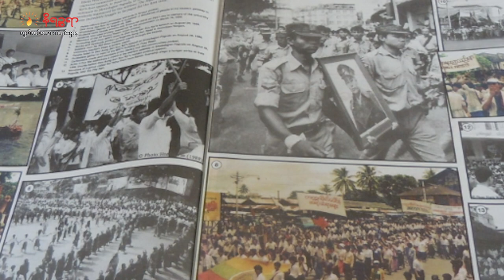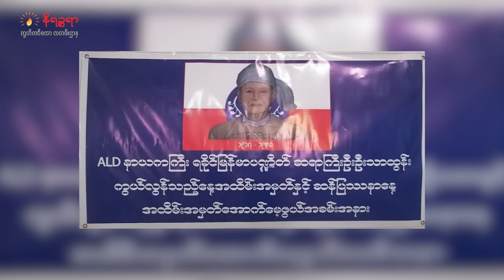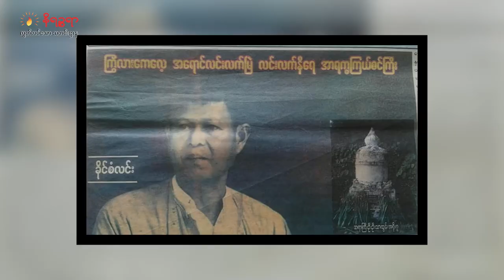ဆရာကြီးဦးသာထွန်း ကွယ်လွန်ခြင်း ၃၃ နှစ်မြောက် အမှတ်တရ (ရုပ်/သံ)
နိရဉ္စရာ၊ ဩဂုတ် ၁၄/၂၀၂၃

“အာဇာနည်မျိုးရိုး သေရိုးမရှိ”
၁၉၈၈ ခုနှစ် ရှစ်လေးလုံး အရေးတော်ပုံပြီးနောက် မြန်မာစစ်အစိုးရဲ့ ရက်စက်စွာ အနိုင်ကျင့်သတ်ဖြတ်တာတွေကြောင့် သေဆုံးခဲ့ရသူတွေ၊ ထောင်ချခံရသူတွေ၊ ဘ၀ပျက်သွားသူ၊ မိတစ်ကွဲ ဖတစ်ကွဲဖြစ်ခဲ့ရတဲ့သူတွေ အများကြီးရှိခဲ့ပါတယ်။ အဲဒီလိုပဲ ရခိုင်ပြည်ထဲမှာလည်း သေဆုံးခဲ့ရသူတွေ၊ ထောင်ချခံရသူတွေလည်း အများကြီးပါဘဲ။ ဒီအထဲမှာ အသက်ကိုပါ စတေးခံလိုက်ရသူကတော့ ရခိုင်တမျိုးသားလုံး လေးစားကြည်ညိုရတဲ့ ရခိုင်-မြန်မာပဏ္ဍိတ် ဆရာကြီး ဦးဦးသာထွန်းပဲဖြစ်ပါတယ်။

ဆရာကြီးဦးသာထွန်းဟာရခိုင်တမျိုးသားလုံးက လေးစားကြည်ညိုရတဲ့ သူတစ်ဦးဖြစ်တဲ့အပြင် ရခိုင်သမိုင်း၊ ယဉ်ကျေးမှု၊ အနုပညာ၊ ဗိသုကာပညာ၊ ဂီတတွေကို ဖေါ်ထုတ်ပြီး ကမ္ဘာက သိအောင်တင်ပြနိုင်ခဲ့သူ တစ်ယောက်လည်း ဖြစ်ပါတယ်။

ဒါပေမယ့် ဆရာကြီးဟာ စစ်အစိုးရ န၀တလက်ထက်မှာ ဖမ်းဆီး ထောင်ချခံခဲ့ရပြီး စစ်တွေထောင်ထဲမှာပဲ အသက်ဆုံးပါးခဲ့ရပါတယ်။

ရခိုင်-မြန်မာပဏ္ဍိတ် ဆရာကြီးဦးသာထွန်းဟာ ၁၉၉၀ ခုနှစ် အထွေထွေရွေးကောက်ပွဲမှာ ရခိုင်ဒီမိုကရေစီအဖွဲ့ချုပ် (ALD) ကနေ ကျောက်တော်မြို့နယ် လွှတ်တော်ကိုယ်စားလှယ်လောင်းအနေနဲ့ အမည်တင်သွင်းခဲ့သူဖြစ်ပါတယ်။ အဲဒီနှစ် မတ်လမှာ မင်းပြားမြို့နယ် ပြားချောင်းကြီးကျေးရွာမှာ မဲဆွယ်တရားဟောပြောခဲ့ရာ အမျိုးသားတရား ဟောပြောတယ်လို့ စွပ်စွဲပြီး န၀တ စစ်အစိုးရ အာဏာပိုင်တွေ ဖမ်းဆီးပြီး ထောင်(၃)နှစ် ချမှတ်ခဲ့ပါတယ်။

စစ်တွေထောင်ထဲမှာ စိတ်ပိုင်း ရုပ်ပိုင်းဆိုင်ရာ အမျိုးမျိုးနှိပ်စက်ခံရတဲ့ အတွက် ထောင်ချခံရပြီး ၅ လအကြာ ၁၉၉၀ ခုနှစ် ဩဂုတ် ၁၄ ရက်နေ့မှာ စစ်တွေ အကျဉ်းထောင်ထဲမှာ ကွယ်လွန်သွားခဲ့ပါတယ်။ ဆရာကြီး ကွယ်လွန်ချိန်မှာ အသက် (၇၃) နှစ် ရှိပါတယ်။ ဒီကနေ့ ဩဂုတ် ၁၄ ရက်နေ့ဟာ ဆရာကြီး ကွယ်လွန်သွားခဲ့တာ ၃၃ နှစ်ပြည့်မြောက်ခဲ့ပြီလည်းဖြစ်ပါတယ်။